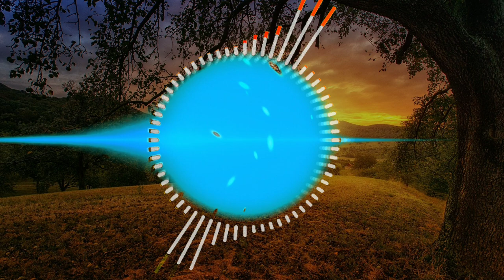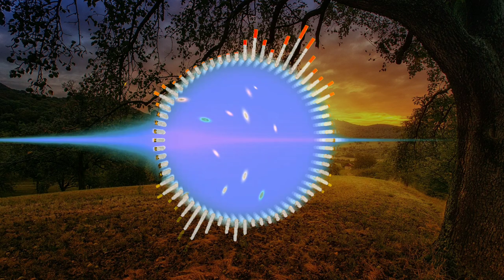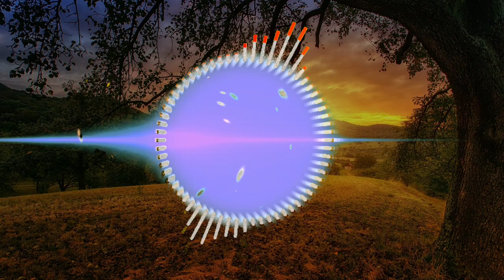InRp - ISNU - No Copyright Sound/free background music/no copyright music for vlog video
This Music Credit:
Song: InRp - ISNU (Vlog No Copyright Music)

This music is made to listen and inspire its listeners. "RN Vlog Sound" does not own this music. If the owner wants to delete the music or title, you can delete your music and title. I have no problem doing this.

There is no negative impact on the original content, which has been reworked to inspire people and change their